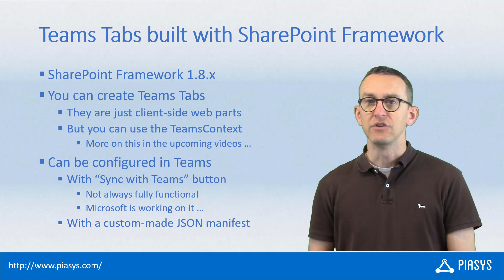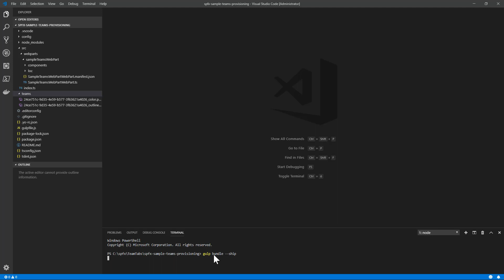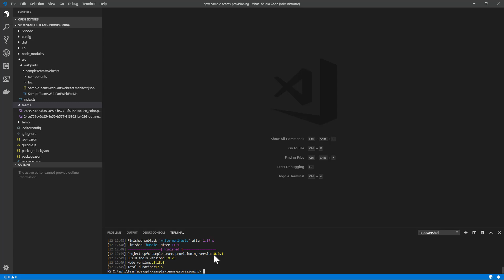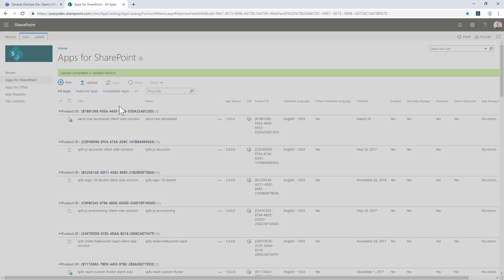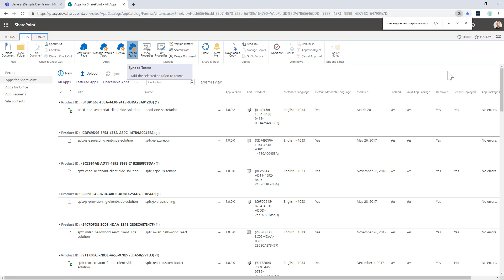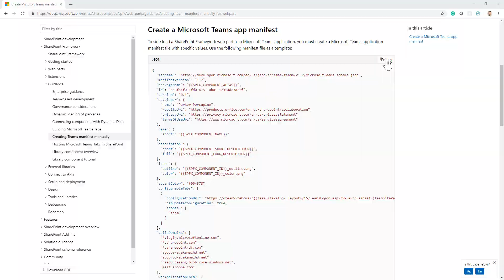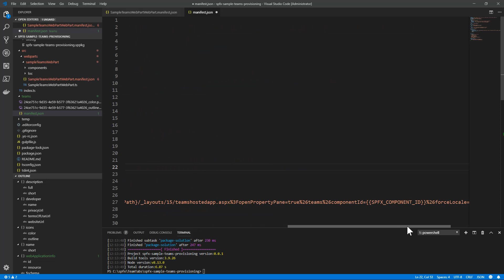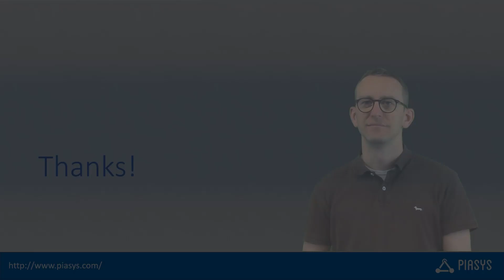Episode #57 - Provisioning Teams Tabs built with SharePoint Framework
Learn how to provision Teams Tabs built with SharePoint Framework, either using the "Sync to Teams" button or a custom JSON manifest file.